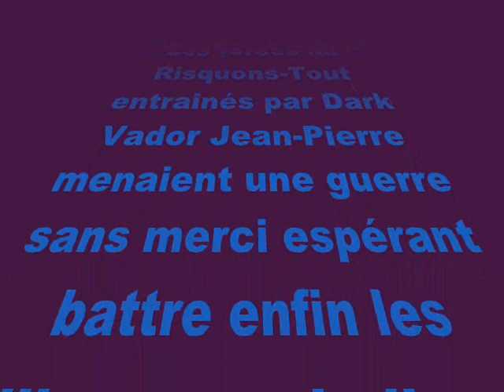RAS MOUSCRON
Victoire du Risquons-tout !